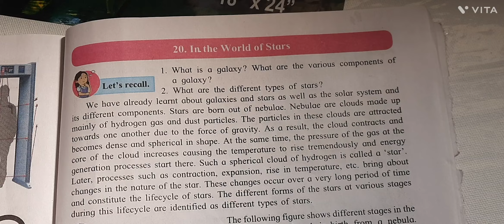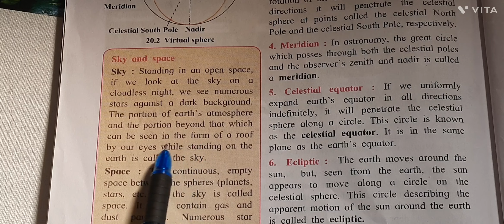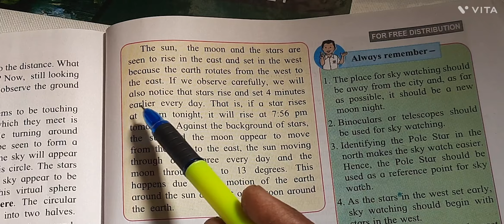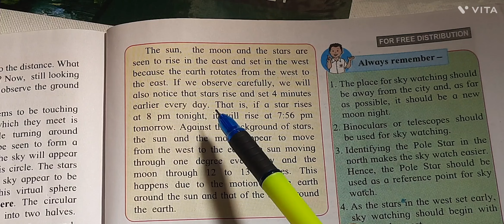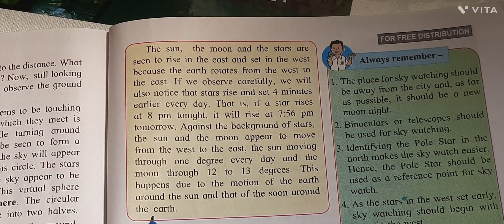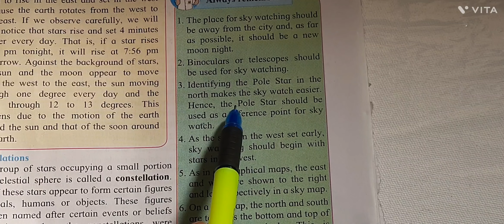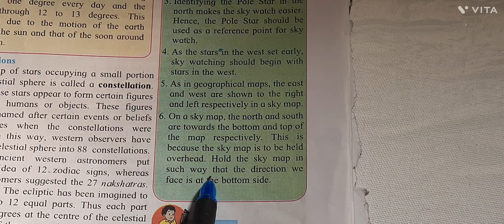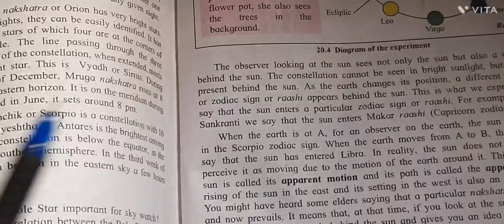Class 7th / Science //20 In the World of Starts// Part 2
Class 7th / Science //20 In the World of Starts// Part 1

7th / Science //19.Properties of a Magnetic field // Part 2

Class 7th / Science //19.Properties of a Magnetic field // Part 1

Class 7th / Science //17. Effects of Light// Eclipse - solar eclipse & lunar eclipse //part - 3

Class 7th / Science //17. Effects of Light  part - 2

Class 7th / Science /16. Natural Resources // Ocean Resources// part -

Class 7th / Science /16. Natural Resources Forest Resources /part - 5

lass 7th / Science /16. Natural Resources /Miniral oil, Natural gas/part - 4

Class 7th / Science /16. Natural Resources //part - 3

Class 7th / Science /16. Natural Resources //part - 2

Class 7th / Science /13.Changes :- Physical and Chemical  // part - 3

Class 7th / Science /13.Changes :- Physical and Chemical //  Part - 2

Class 7th / Science /13.Changes :- Physical and Chemical //part -1

Class 7th /Activity book / Project book science

Practice Set 25/ Class 7th Maths// practice set 25// Rational Numbers /state board // Semi English

Practice Set 24 / Class 7th Maths// practice set 24 // Rational Numbers /state board // Semi English

Practice Set 23 / Class 7th Maths// practice set 23 // Rational Numbers /state board // Semi English

Practice Set 22//Class 7th Maths// practice set 22//  state board // Semi English

Class 7th Maths// practice set 21//  state board // Semi English

Class 7th / Maths / practice set 20/ chapter 4 - Angeles and pairs of Angles /state board

Class 7th / Maths / practice set 19 / chapter 4 - Angeles and pairs of Angles /state board

Class 7th / Maths / practice set 18 / chapter 4 - Angeles and pairs of Angles /state board

Class 7th / Maths / practice set 17/ part - 2 / chapter 4 - Angeles and pairs of Angles // std 7th // state board

Class 7th / Maths / practice set 17/ part - 1 / chapter 4 - Angeles and pairs of Angles // std 7th // state board

Class 7th / Maths / practice set 16 / chapter 4 - Angeles and pairs of Angles // std 7th // state board

Class 7th / Maths / practice set 15/ chapter 4 - Angeles and pairs of Angles // std 7th // state board